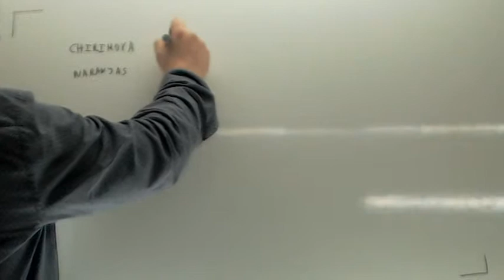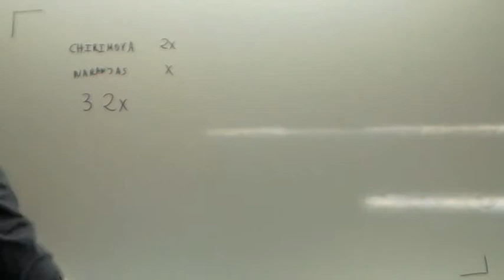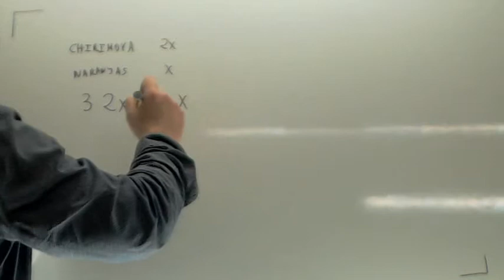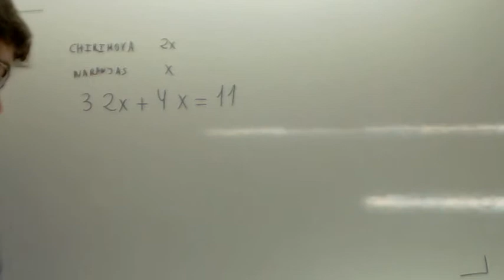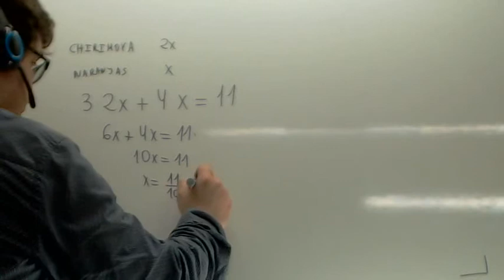Problemas de ecuaciones Fruta Usero